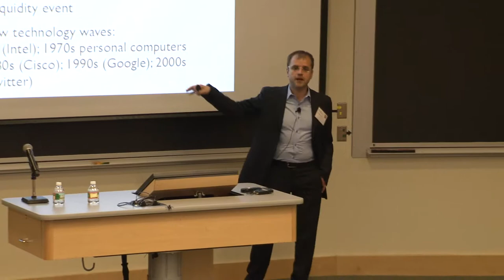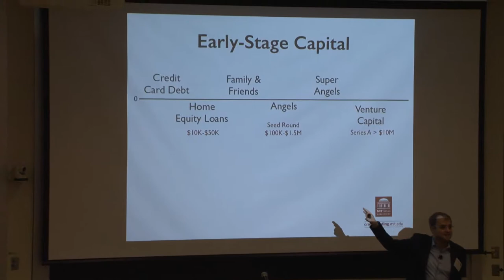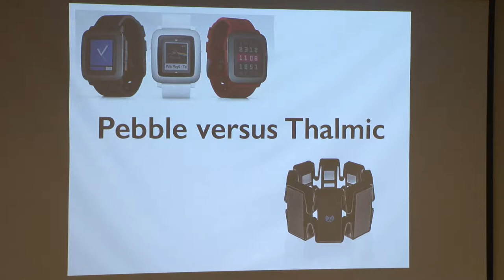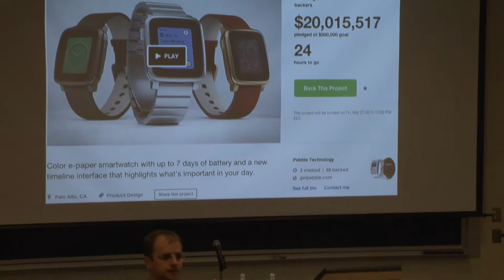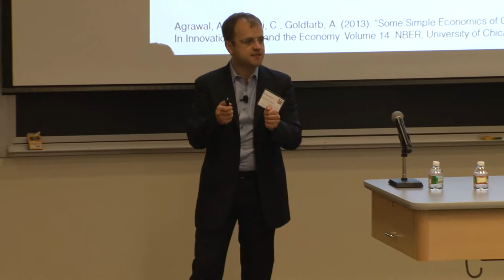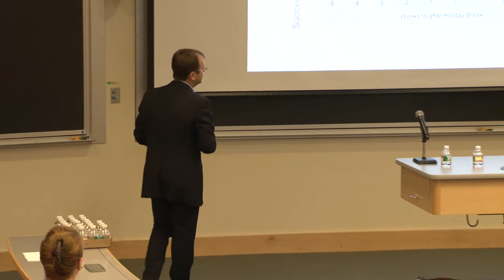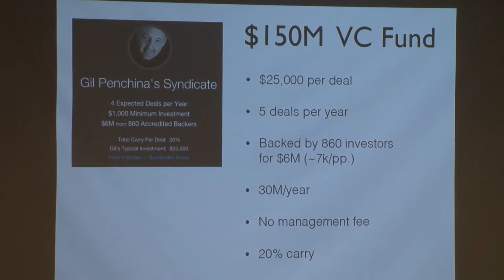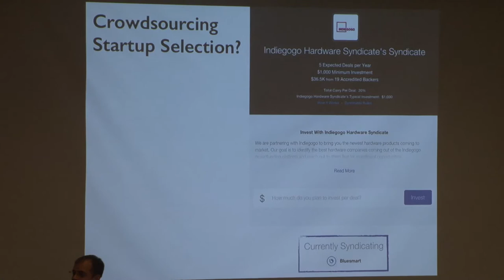Faculty Session: Christian Catalini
Can Crowdfunding Democratize Access to Capital?